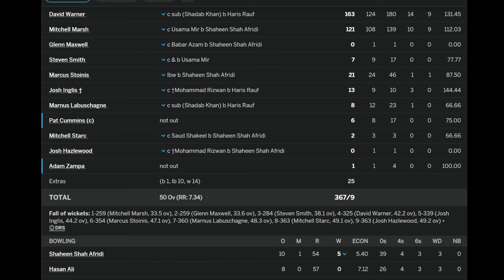Pakistan vs Australia Match I Cricket WC 2023 I Podcast by Raza & Shiraz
Welcome to our podcast where we dive deep into Pakistan vs Australia match in the World Cup Cricket 2023! 🏏 Join us as we analyze every aspect of the team, discuss player selections, share our predictions, and explore the dynamics of the squad.

Join us in the excitement of the upcoming Cricket World Cup as we dissect Pakistan's squad and share our passion for the game! 🇵🇰🏆🎙️